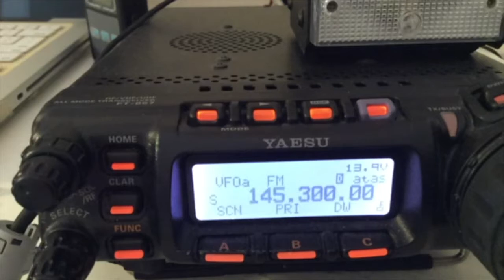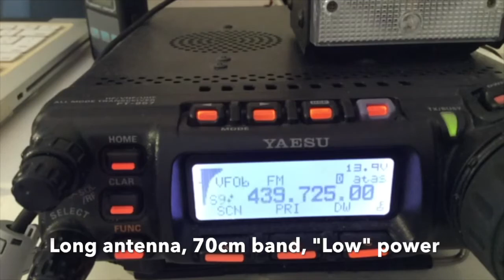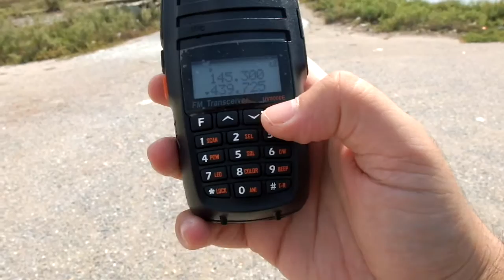TYT UV8000E Range test Part 2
This is the second and last of two parts of the TYT UV8000D range test. The test is conducted transmitting from a distance of 11.04km (6.86 miles) from my shack, where the Yaesu FT-857D is listening.

On this part, the longer of the two antennas included in the box is being used.

You can see the map that indicates the two locations on Ham Radio Reviews blog